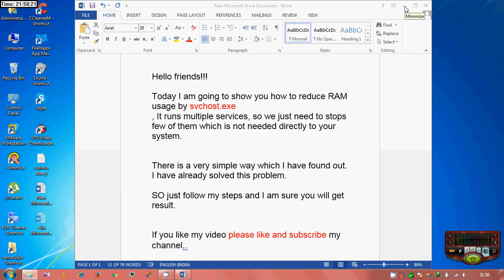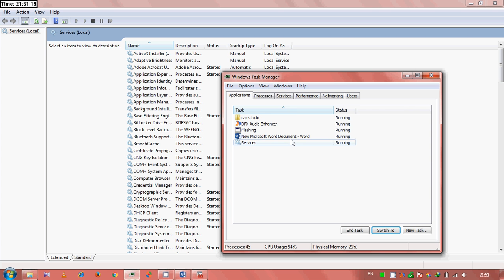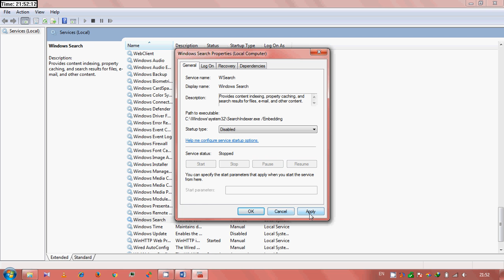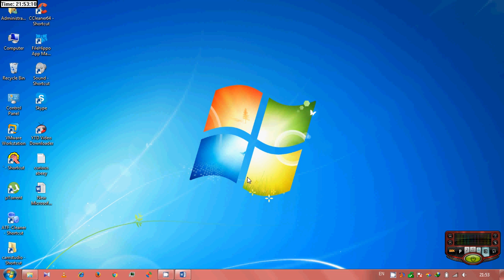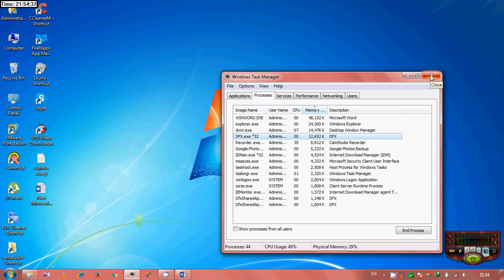how to fix issue with svchost.exe || Curious Abeey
In this video, I am going to describe how you can stop svchost.exe service which is using a lot of RAM.
It actually  work with multiple services in the back ground, so what we just need is to stop few of the services which are not necessary
directly to your system,

one of the services is windows update, and the second one is windows search,

Just follow some steps and you will solve the problem as well.

or

Thanks